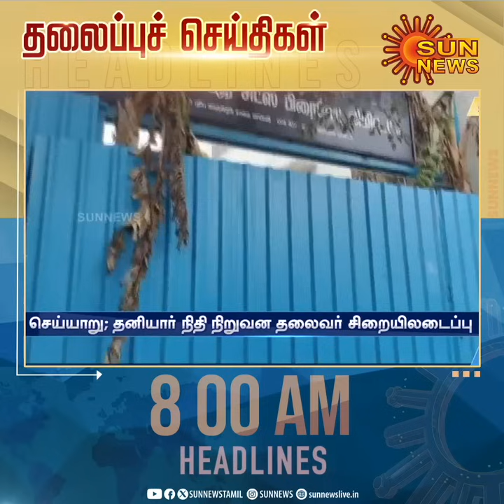Headlines Now | Morning 8 AM | 12-11-2023 | Sun News | Tamil News Today | Latest News